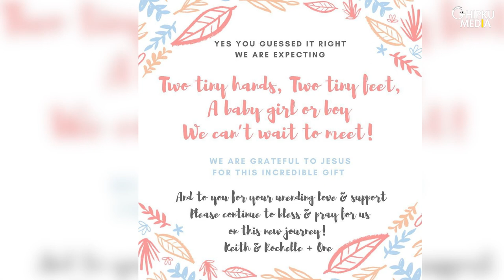Bigg Boss 9 couple Keith Sequeira, Rochelle Rao announce pregnancy with dreamy photoshoot